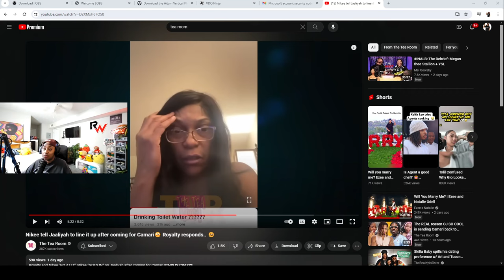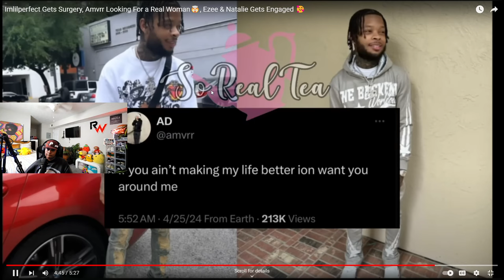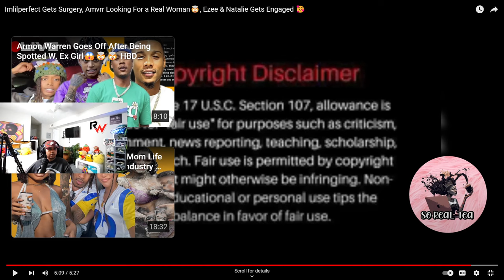Jazz Gets Surgery, Amvrr Looking For a Real Woman🤯, Ezee & Natalie Gets Engaged 🥰